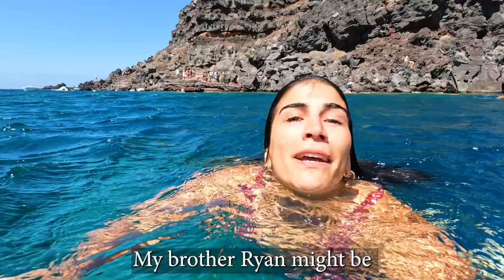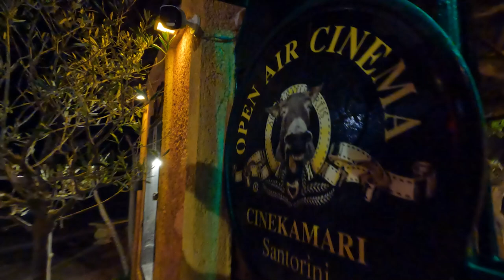Lauren Fisher - Wedding Vlog BTS!! (Behind The Scenes)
Our wedding vlog bts and the week of behind the scenes!!! Including wedding venue, cliff jumping, outdoor cinema, and day of wedding workout! The best week ever in Santorini Greece!! Really want to relive this whole wedding week. Enjoy!!!